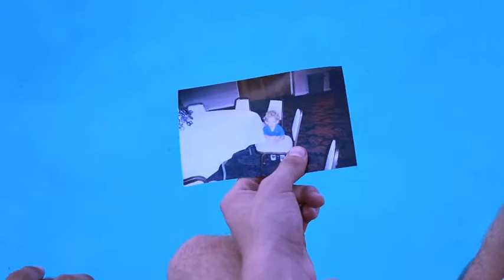Poetry Film Project